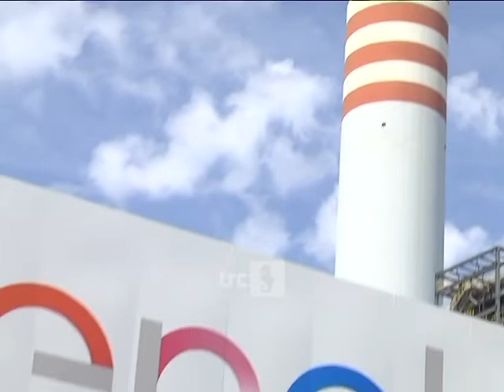Tedesco risponde a Tamburi: "Basta decisioni che ci passano sulla testa"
il sindaco Ernesto tedesco risponde alle dichiarazioni del direttore generale di Enel Italia, Carlo Tamburi.